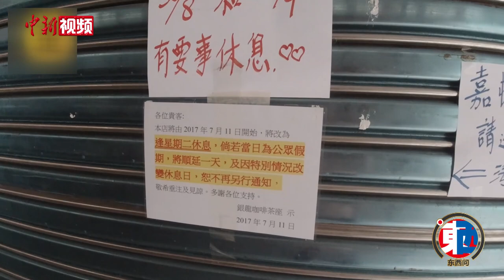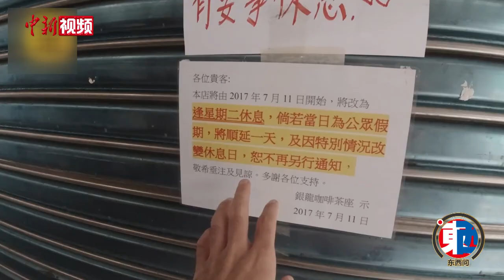【东西问】高佑思：为什么我们都要勇敢作跨文化交流的桥？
高佑思是当下活跃在中国新媒体平台上的“洋网红”，凭借帅气的外表和“社交强大症”，他在中国走南闯北，寻找拍摄题材。
高佑思告诉记者，现在世界对中国的了解已经比几十年前好了很多，但中国还需要更多像他这样的人，更勇敢地去做跨文化交流。他有信心五年十年之后，世界会更好地了解中国。